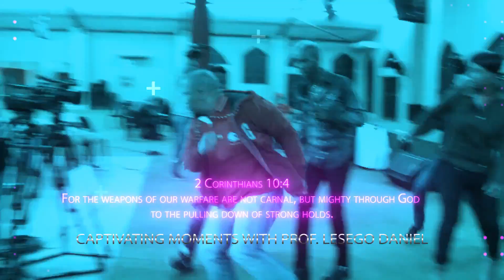CAPTIVATING MOMENTS 2 WITH PROF LESEGO DANIEL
PROF. LESEGO DANIEL